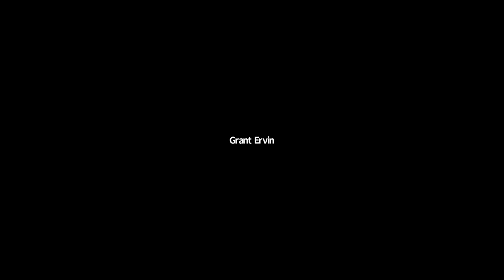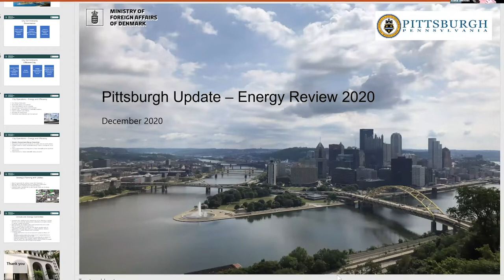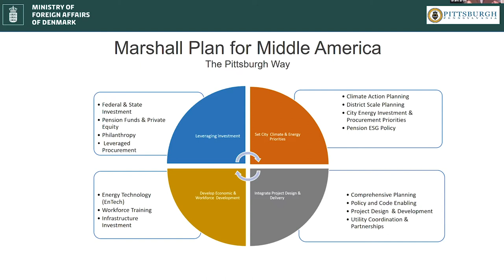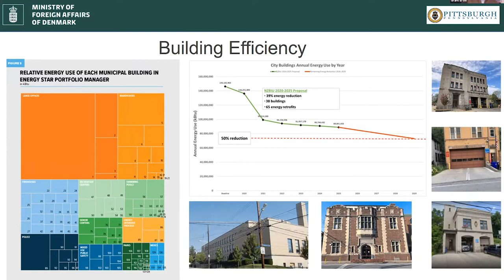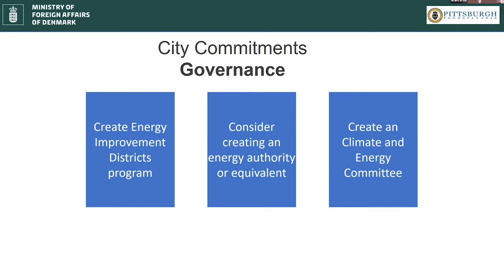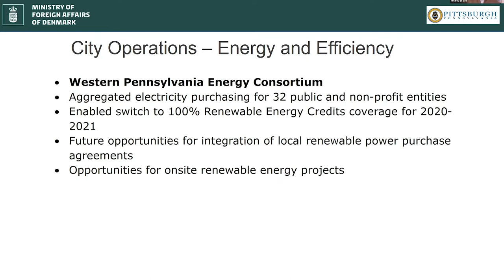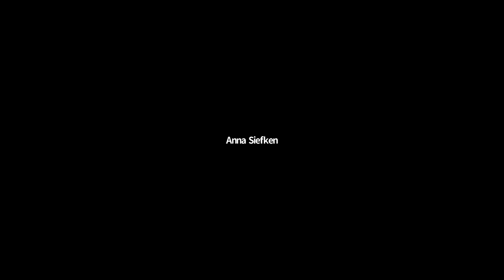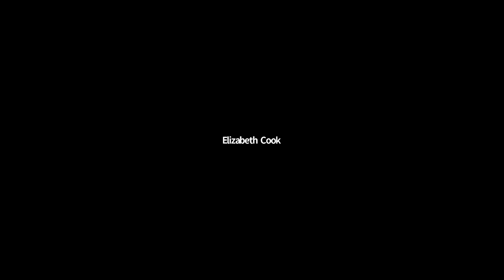City of Pittsburgh 2020-2021 Energy Planning Roundtable featuring Mayor William Peduto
The Wilton E. Scott Institute for Energy Innovation hosted Mayor Bill Peduto and the City of Pittsburgh’s new and developing strategy for energy infrastructure and performance.
To address the challenges of climate change, Pittsburgh, in partnership with local universities, and the Danish District Energy Advisory, has created a number of plans and initiatives, including a comprehensive Energy Strategy, a Climate Action Plan, and an Energy Master Plan for Publicly-Owned Facilities – all of which aim to reduce pollution and carbon emissions. These efforts can collectively kick start the green transition and create new green job possibilities in Pittsburgh and the southwestern Pennsylvania region.
This webinar features other local university and utility partners in three panels to showcase energy efforts from 2020 and opportunities for 2021 and beyond. Speakers include:
Derek Dauphin, Senior Planner – City of Pittsburgh
Flore Marion, Energy Advisor, Office of Sustainability – City of Pittsburgh
Sarah Yeager, Climate and Energy Planner, Office of Sustainability – City of Pittsburgh
Kathrine Mønsted (moderator) – Danish District Energy Advisory (DDEA)
Elizabeth Cook, Senior Manager, System Planning (Transmission and Distribution)– Duquesne Light Company
Jim Lodge, Vice President, Strategy and Business Development – Clearway Energy
Tony Young, Vice President, Facilities, Planning, and Operations – Carnegie Museums of Pittsburgh; Bellefield Coop
Rod Dobish, Associate Vice President and Chief Facilities Officer – Duquesne University
Steve Guenther, Assistant Vice President for Facilities Management and Campus Services & University Engineer –  Carnegie Mellon University
Scott Bernotas, Associate Vice Chancellor, Facilities Management – University of Pittsburgh
Moderated by Grant Ervin, Chief Resilience Officer and Assistant Director, Division of Sustainability and Resilience for the City of Pittsburgh and Anna J. Siefken, Executive Director of the Wilton E. Scott Institute for Energy Innovation at Carnegie Mellon University.